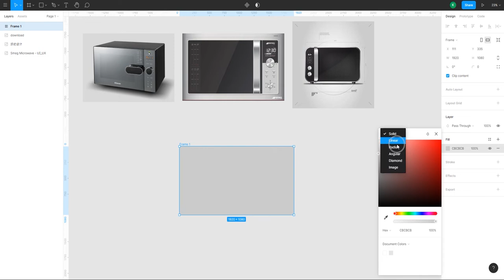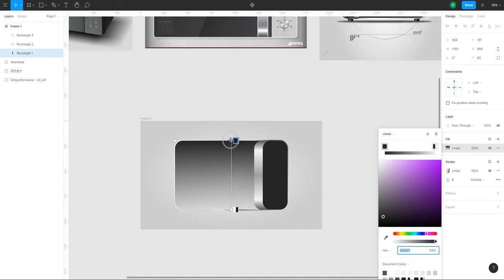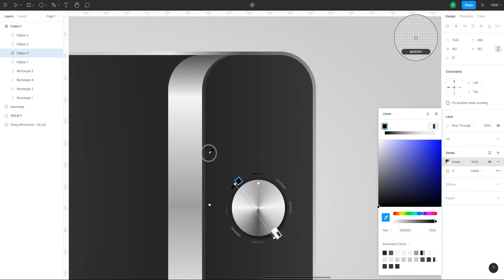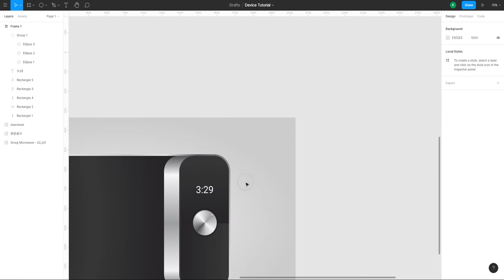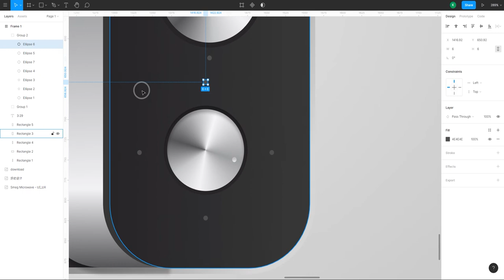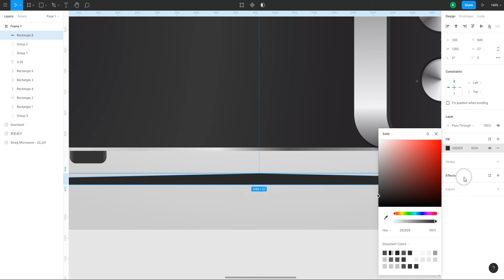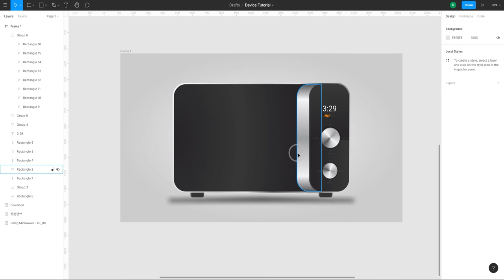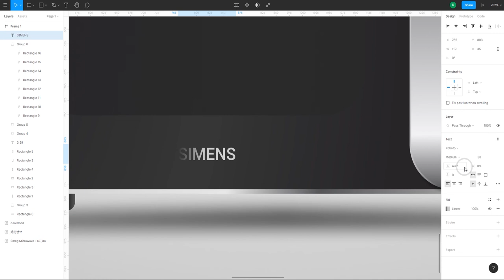Figma Tutorial - How to make a Microwave Oven Illustration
Hi Friends,
From this tutorial you can learn how to make Microwave Oven Illustration